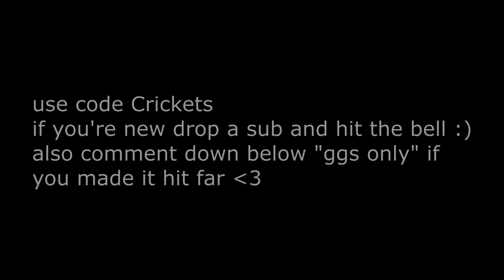I SWEAR I DON’T SPEED UP MY CLIPS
comment "ggs only" if you see this
Use Code "Crickets" :)